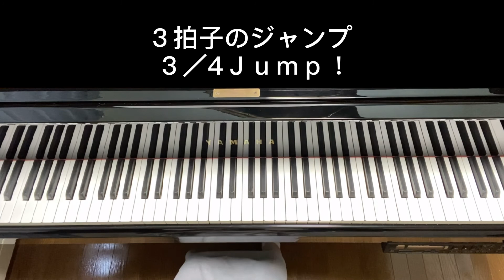【３拍子のジャンプ!】キャサリン・ロリン 3 / 4Jump /CATHERINE ROLLIN